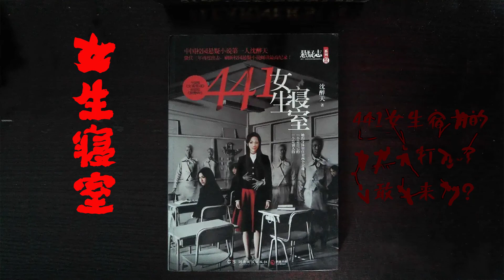【听书】【有声书】校园恐怖 | 女生寝室 | 第三部 | 小说 | 女生寝室Ⅲ24